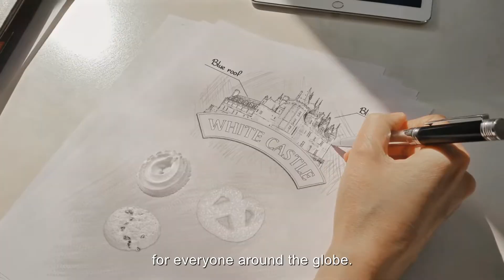White Castle (Butter Cookies) Ads - (40s)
Traditional Recipe Butter Cookies

Presented by：ADlink Video & Photo Productions